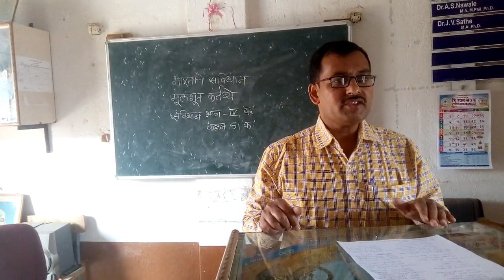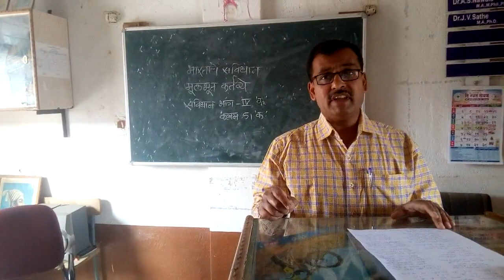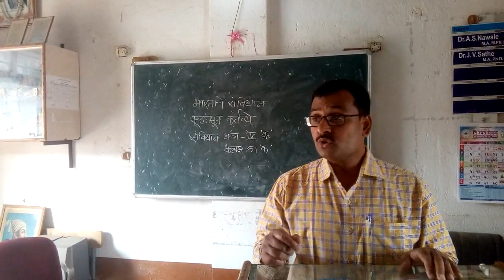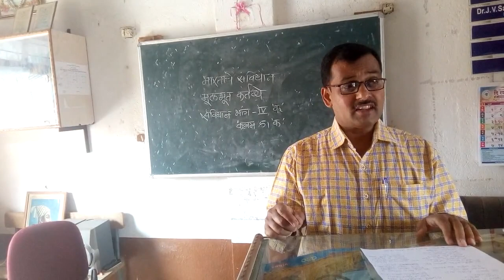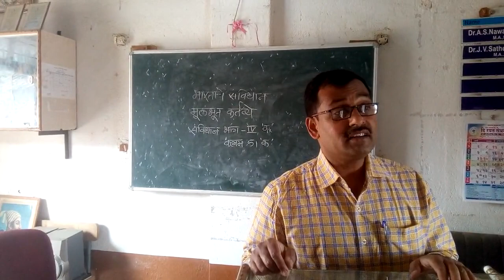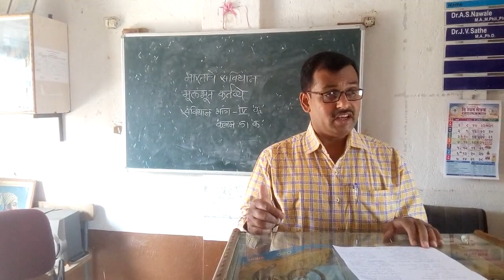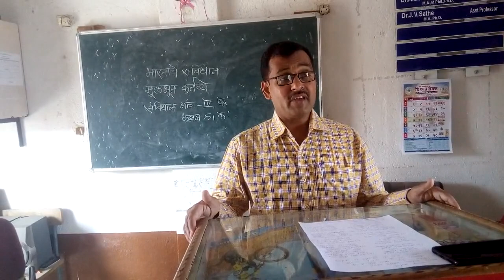Dr. S. K. Shinde, Associate Professor, Dept. of Political Science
Lecture on 'Indian Constitution'